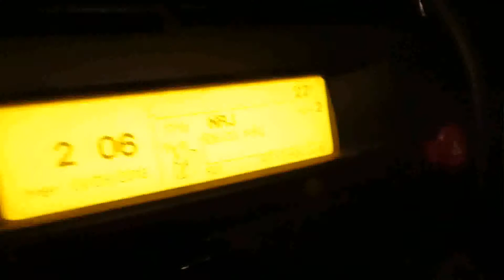MY NEW CAR!!!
My new car... Guys its just a clickbait...

Join the movement. Be a Freestyle Junkie™

About This Video: In this video Marko Kraljevic from Freestyle Junkies shares tips how to do an advanced choreography for your clients and advice on how to get didactics better. If you are wondering how to create a better fitness and step choreos  in 2018 and you want to grow your numbers in your step classes, check out this video. Fitness instructors wonder wonder how to make your  choreos more original  and that is hard to do without a proper didactics  strategy. So check out this youtube channel  for 2018!

I’m a Step & Aerobic  YouTube Choreographer  living in France. I make Freestyle  vids, travel a lot, doing workshops and fitness conventions.